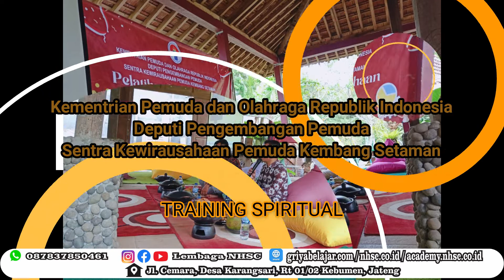PELATIHAN KEWIRAUSAHAAN PEMUDA (Dinas Dikpora)